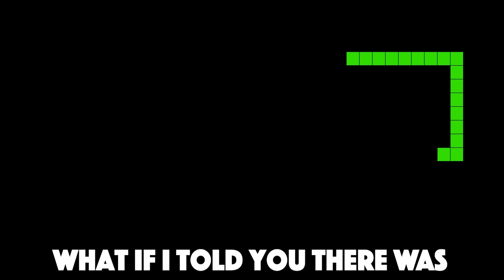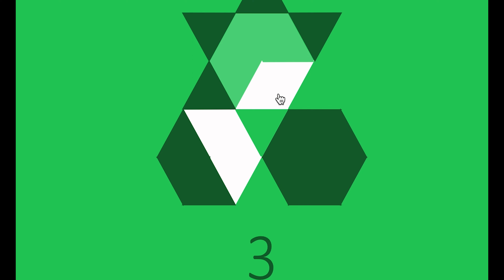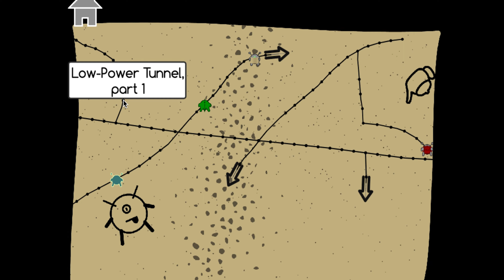Cool Math Games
Cool Math Games played a crucial role in the relief of boredom at school, so let's take a look at some of the best games on the site.

8-bit dream land
game music loop 2
raining village video game theme
too hot to sleep soundtrack